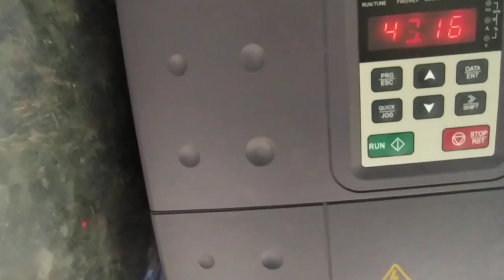Rice kainat1121 ke fasal kharab hote bache😱HZSVlogs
Rice kainat1121 ke fasal kharab hote bache
Hamare vlogs mae village ke zindagi ke baare mae btaya jata ha aur faslo ke malomat de jaate ha.
Hammare channel ko support kre aur dosto ke sath share kre.